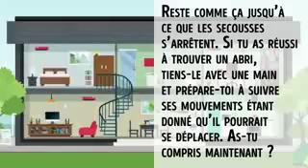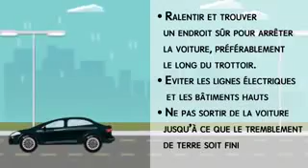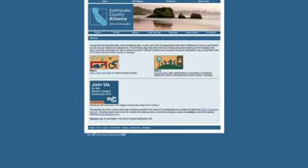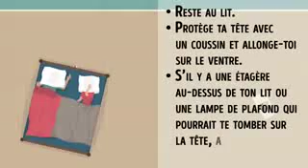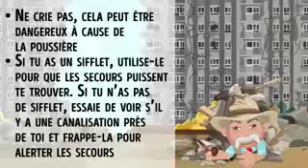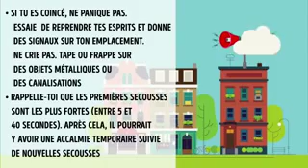Me 10 rezon pou sové tet ou lè gen tranbleman tè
Siveye tet nou